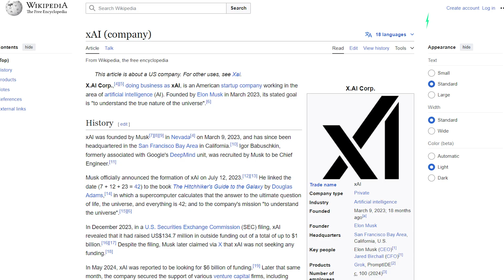Can xAI Outpace Tesla? Analyzing the Future of AI and EVs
Episode No. 3: Can xAI Outpace Tesla? Analyzing the Future of AI and EVs